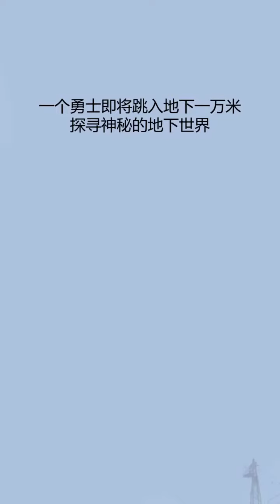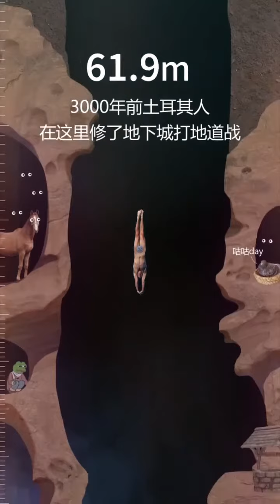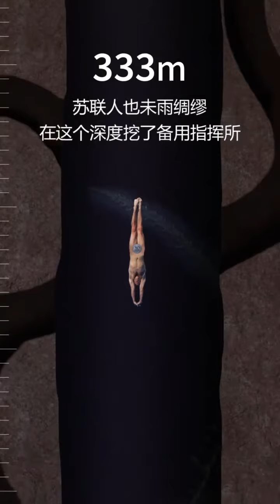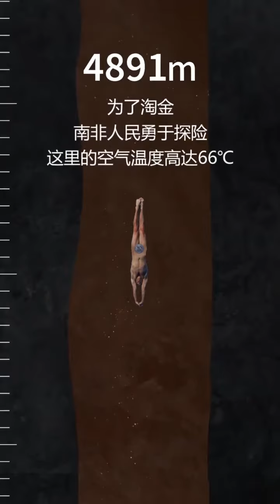地下10000米是什么样子(What is 10,000 meters underground?)